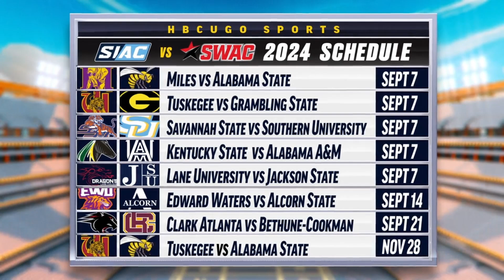Transfer Portal's Impact on HBCU Football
Discussion with HBCU Gameday's Tolly Carr on how the transfer portal can make or break a team and which teams it will impact the most.